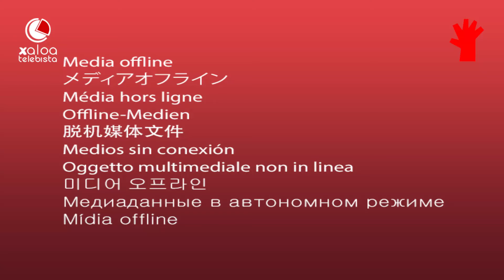Sanferminak 2019. Entzierroa / Prozesioa / Germani Omenaldia. Uztailak 8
Entzierroa / Prozesioa / Germani Omenaldia. Uztailak